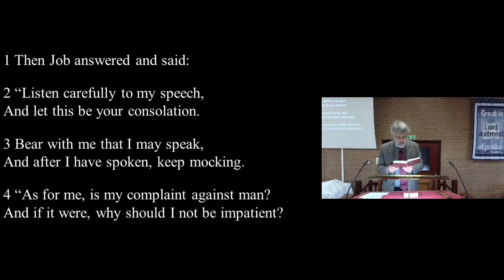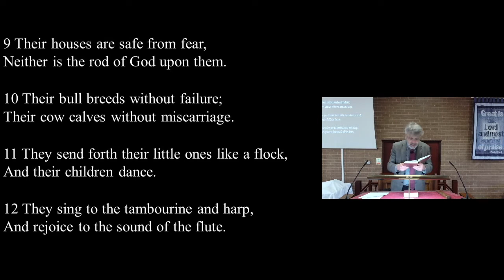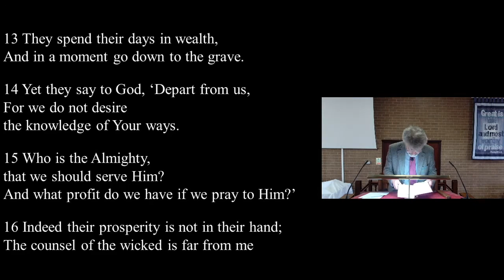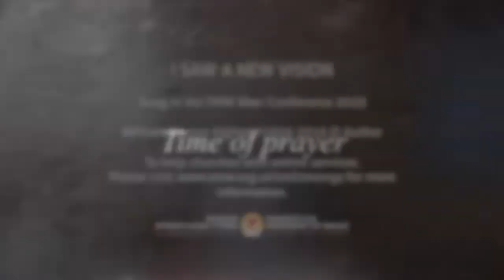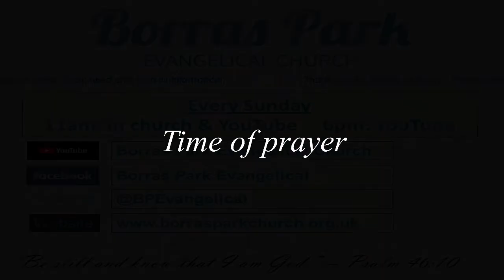"Why Be Concerned About God?" - Morning Service - 06/12/20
**Edited version**
No hymns
Speaker:
Pastor Mark Thomas
Reading: